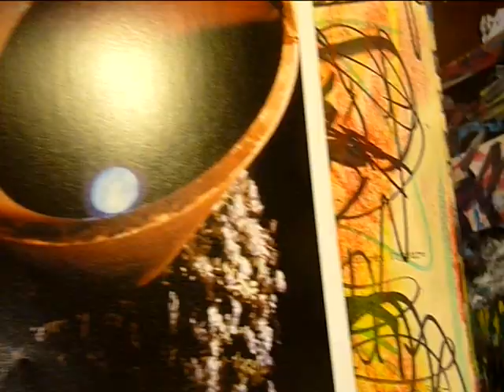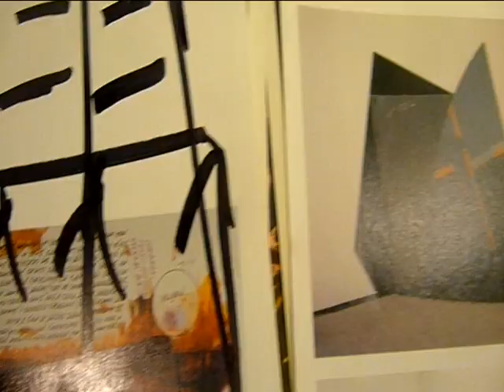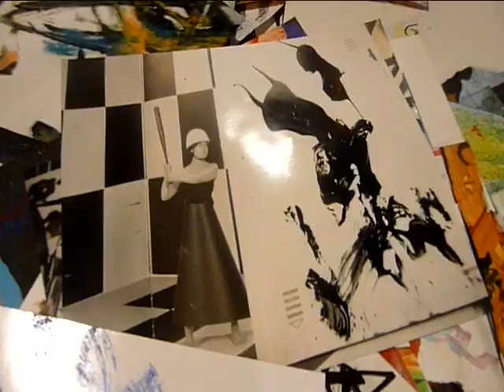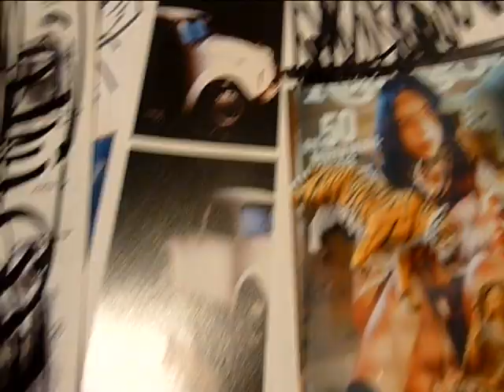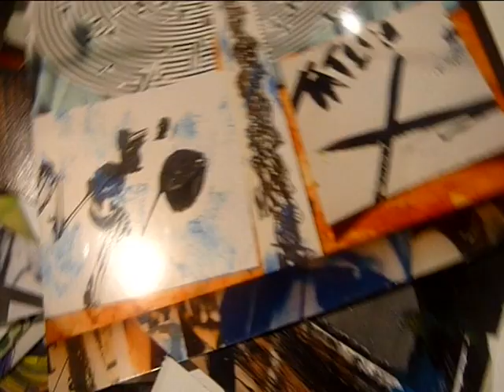afluxus33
once upon time in the bronx. a sound scape opens the fluctations. in lux
moments water came running. on and on. the sound scraps into the open.